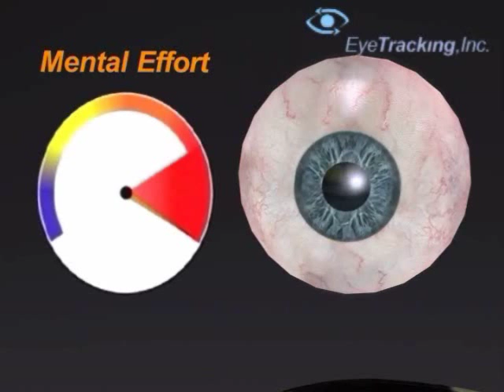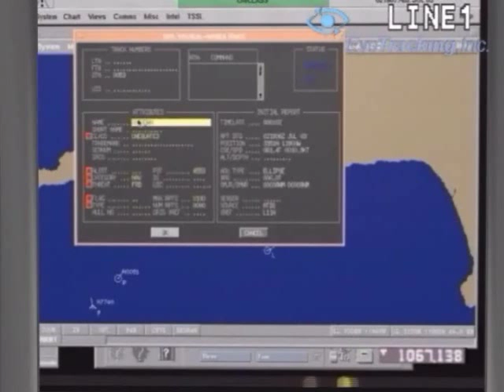EyeTracking Cognitive Workload Technology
Learn about EyeTracking, Inc.'s revolutionary technology for monitoring real-time cognitive workload. EyeTracking's patented techniques are available in its EyeWorks eye tracking software suite as well as in a stand-alone application, Workload RT, for incorporating into 3rd party applications.